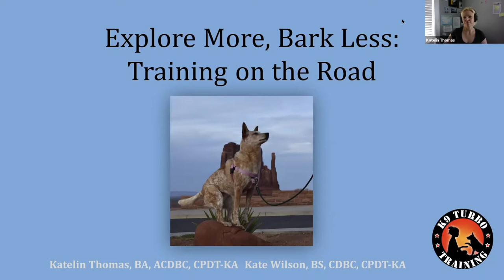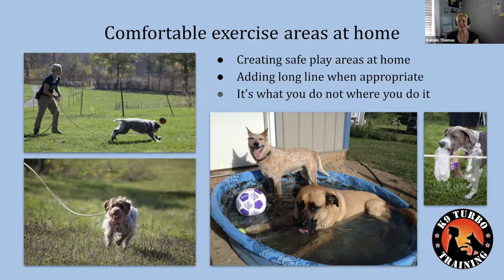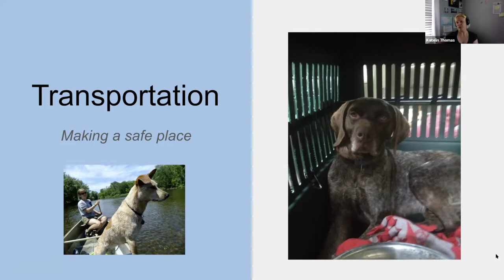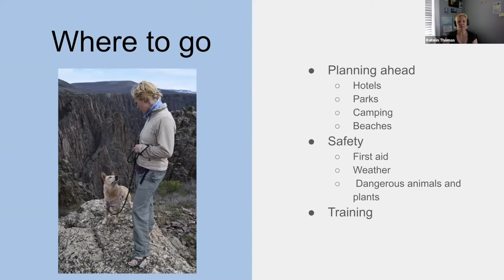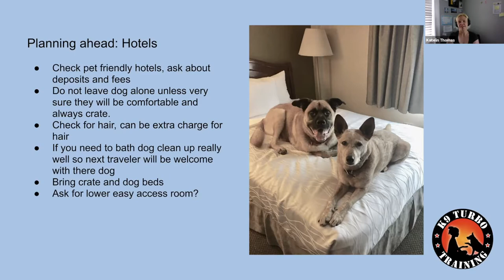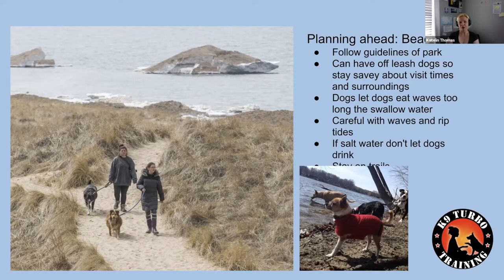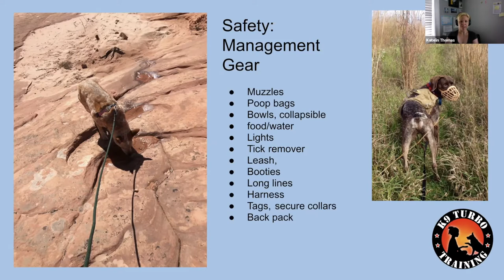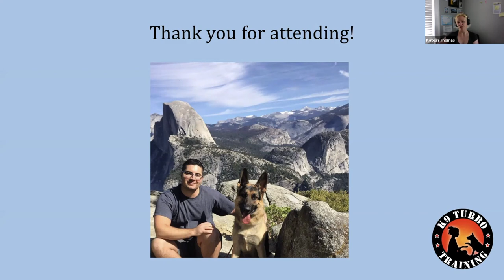Traveling with your reactive dog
Having a reactive dog doesn't have to prevent you from enjoying things like camping and visiting parks. Presented by Kate Wilson, CBCC-KA, CPDT-KA, BS.